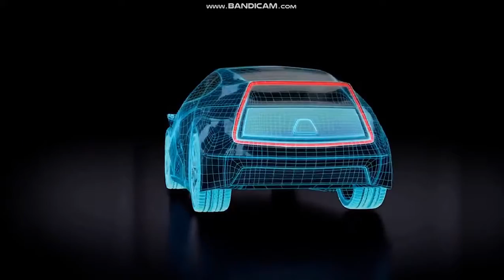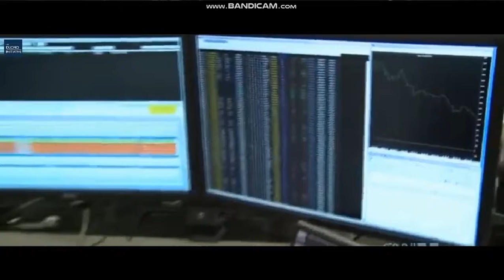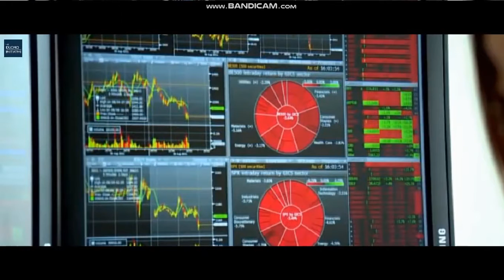7 Big Mistakes Why Business Fail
Business opportunities are like buses, there's always another one coming.” – Richard Branson